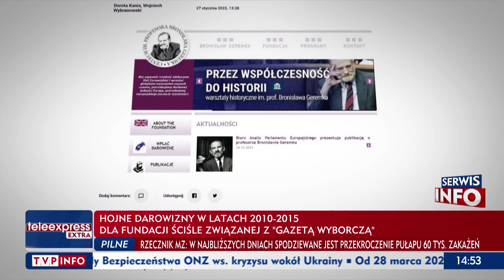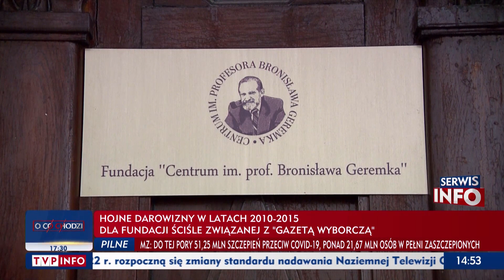Fundacja im. Geremka hojnie wspierana za czasów PO